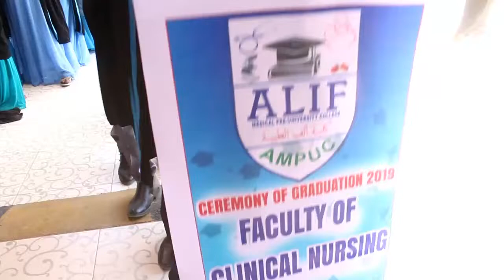Burco Alif college ayaa munasibad u qabtay dufacdii 1aad ee ka baxday